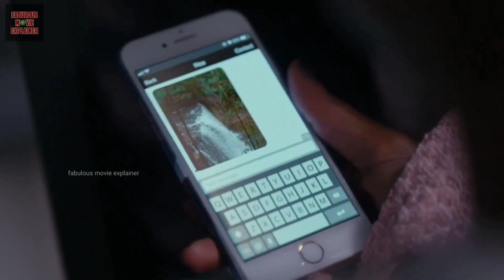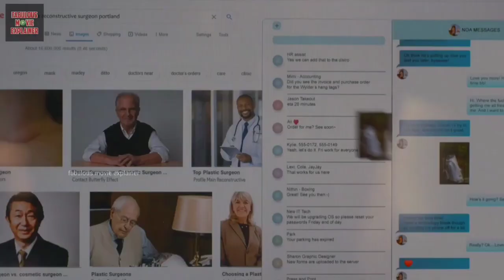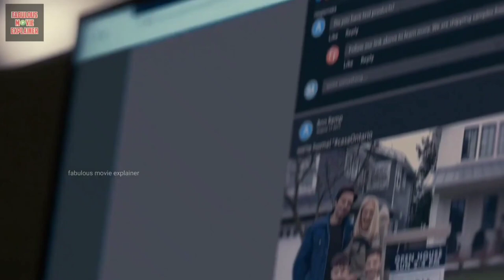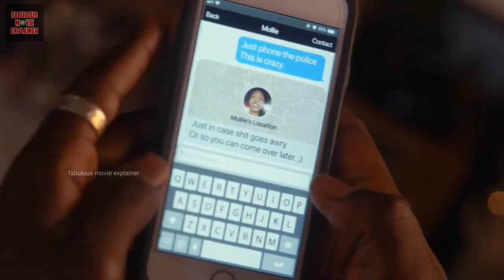Fresh 2022 explained in hindi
In this story, a single girl named Noa falls in love with a doctor. She goes for a walk with him after which she realises that he is a very dangerous man, he sells meat of young women. she too becomes his victim. Now to know how she frees herself from his help, watch 2022.

Hollywood movie scene explained
Hollywood explain video
Romantic movie hindi explanation
Hollywood movie scenes in hindi explain
Hollywood explained in hindi real story
Best Hollywood movie explanation
Romantic hollywood movie explained
Best Hollywood movies in hindi dubbed explained
Romantic movie explanation
New Bollywood movie explain
Hollywood comedy movie hindi explanation